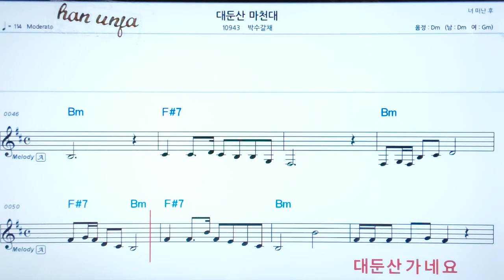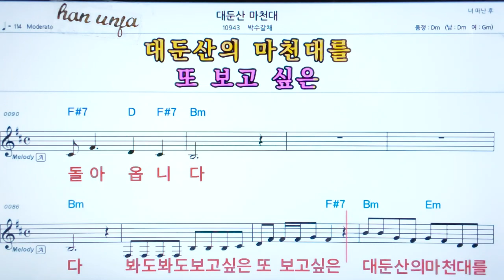💖 대둔산 마천루/박수갈체 👍코드,악보, 코드 ,Karaoke*카라오케 반주